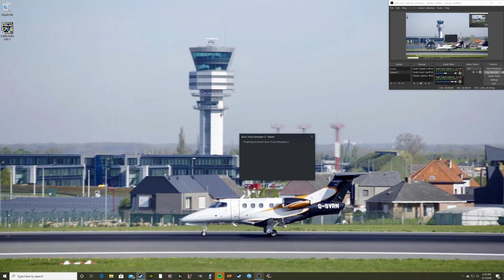Discovering Europe in ETS2 chapter 35